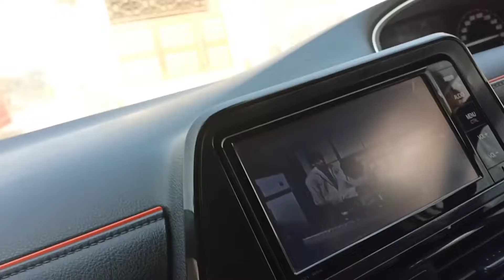Barat Day |day17| Vlog | Village marriage Vlog| Pakistani Wedding | Moeen uddin vlogs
Pakistani Wedding Barat Arrival || Wedding Village in Pakistan || Last Drop Village Weddings
Pakistani Wedding Barat aArrival || Shahid Vlog Pakistan